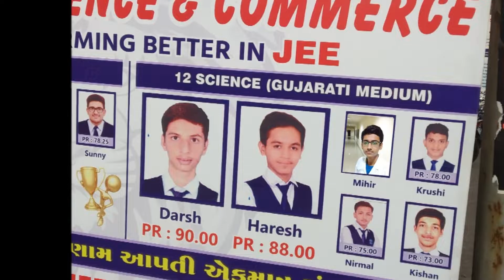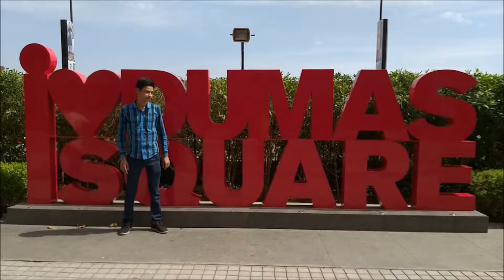SURAT TRIP (friendship day special😎😎😎)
101 ni moj...😘😘😘